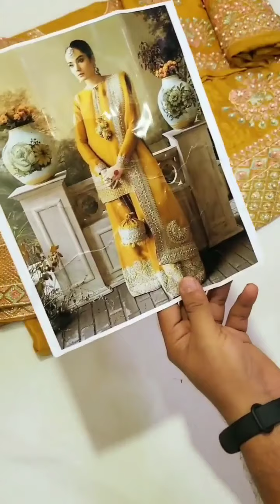ZC ROW SILK PARTY WEAR COLLECTION.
PRICE:4750/- PKR
SHAEBIZ ONLINE STORE PRESENTING ZC PARTY WEAR COLLECTION.
SAME AS ORIGINAL PATTERN WITH SAME COLR THEM NOW AVAILABLE HERE.